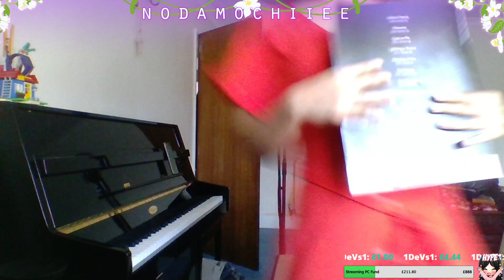Sisters playing piano | 4 HANDED PIANO | To Zanarkand| Final Fantasy | Twitch Stream highlights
Thank you for everyone for joining in the music stream! We hit our sub goal which meant this piano stream could be unlocked!

0:00- Noda randomly starts playing drums
1:05- To Zanakand
4:37- Welcome LITTLE NODA
5:29- Main Theme by Little Noda
11:06- 4 HAND PIANO- duet
15:06- LET'S GO SUPER FAST!